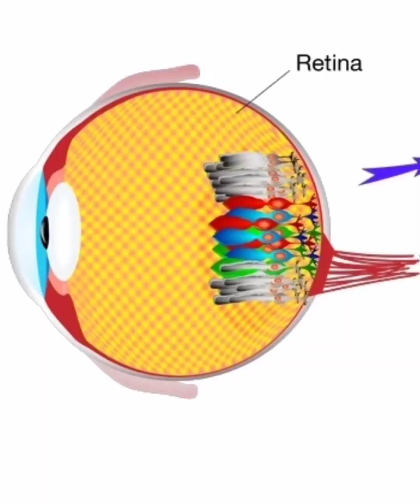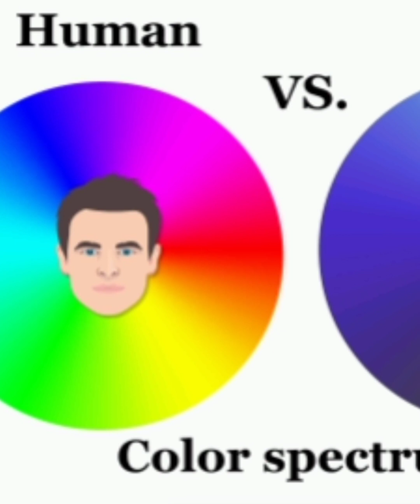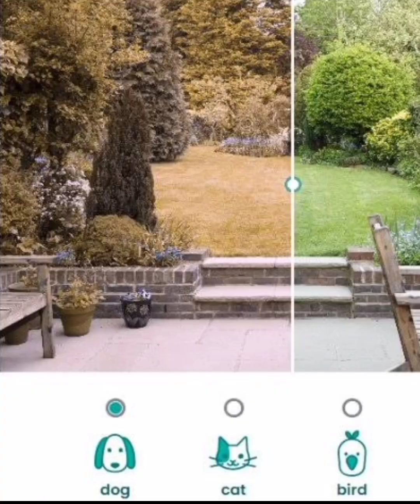বিভিন্ন প্রাণীরা এই পৃথিবীকে কেমন ভাবে দেখে? Earth in animal eye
The World through the eyes of Animals.
How animal see the world.
How animal see the universe.
Animal vision. Night vision of animal.
প্রাণীরা রাত্রে কেমন দাখে, সাপ কি দেখতে পাই?
বিড়ালের চোখ। পাখিরা কেমন দেখে?
Bird vision. Snake vision. Dear vision. Haming bird, cat view.